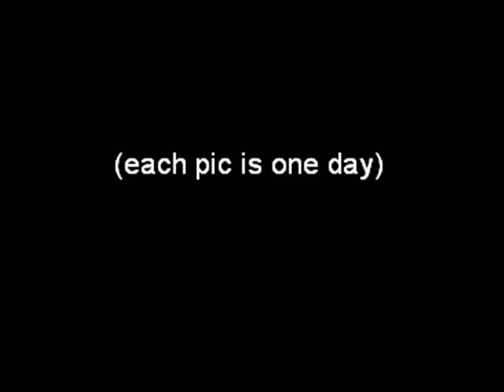★Freedom Tower Construction site August 01 - 11 2008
Pics from August 01 to August 11 2008.